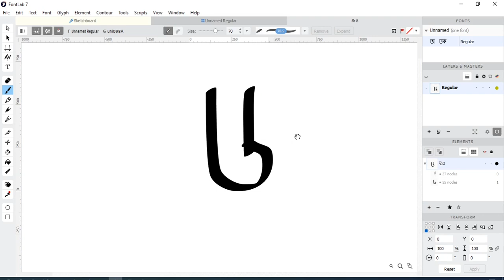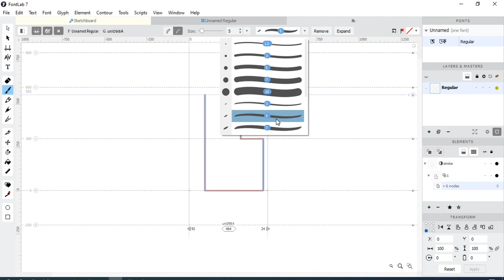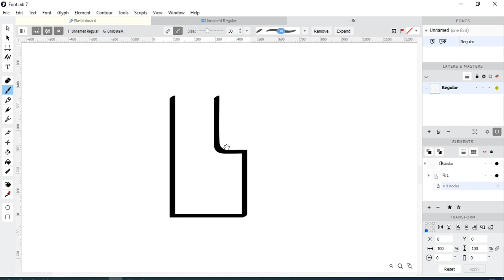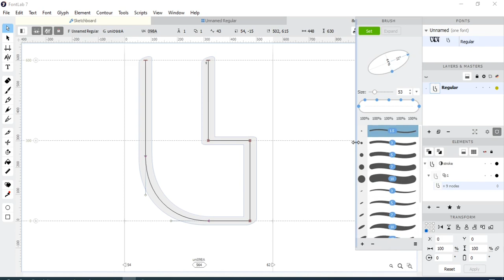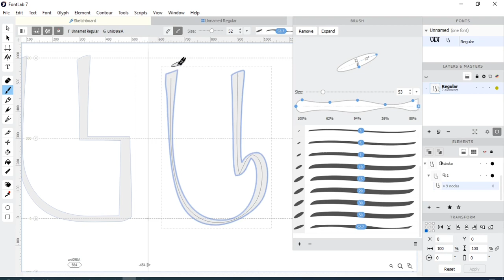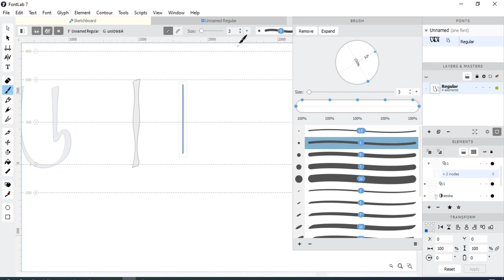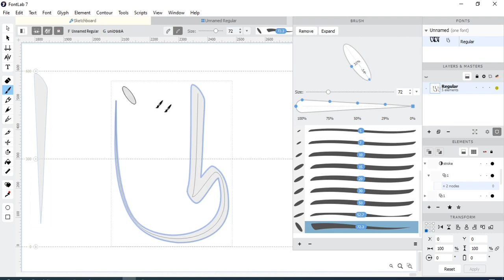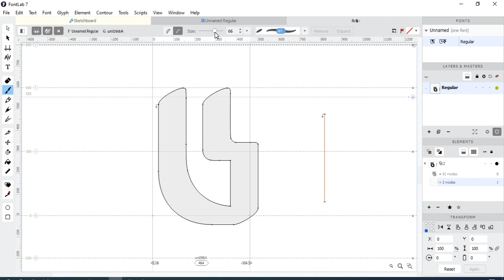Power Brush calligraphic & Alphabet strokes in FontLab [Part#6]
In this video, I am going to explain how to Drawing Alphabet Power Brush in Fontlab...